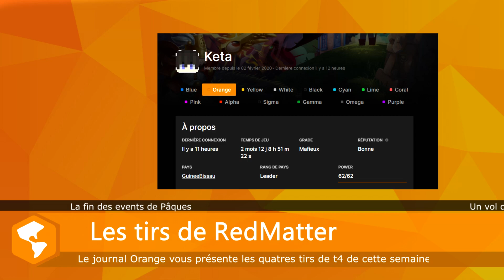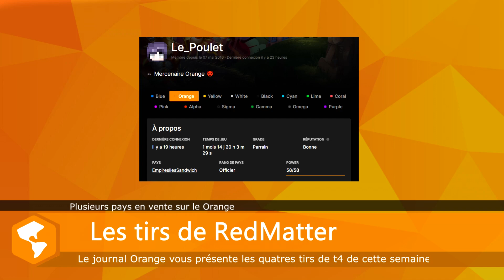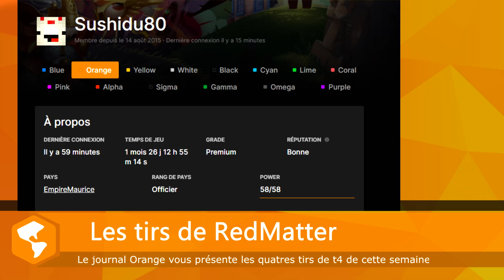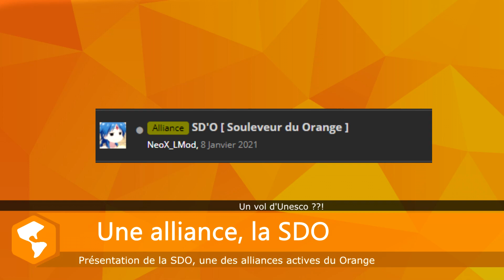📊 Pluie de RedMatters, Alliances, ... | NGOTV Politics | NationsGlory 🟧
📎 Sommaire:

 0:00 - Introduction
 0:32 - Des tirs de RedMatter
 4:26 - La SDO
 5:04 - Fin

NGOTV, 1ère chaine d’information de NationsGlory Orange, vous propose toute l’info le plus rapidement possible.
NGOTV, c'est aussi les Statistiques de l'Economie et l'Actualité des différents Pays du Monde.
Restez Informés en vous abonant à la Chaine NationsGlory Orange.